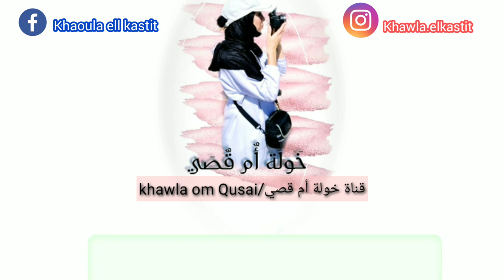كرات التقشير الجسم الساحرة، وداعا لجلد الوزة. تألقي في الصيف بجسم كالأطفال حريري body peeling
السلام عليكم احبابي فيديو جديد على قناتي..
صنعت معكم بأبسط المكونات و في دقائق كورات التقشير للجسم يعالج جميع مشاكل الجسم..
وداعا لجلد الوزة وداعا الصبغات، مرطب و مغذي
لبشرة رطبة كالحرير تألقي في فصل الصيف..
يمكن عمله كمشروع مربح فقط من المنزل..
و شكرا لكم احبكم في الله..